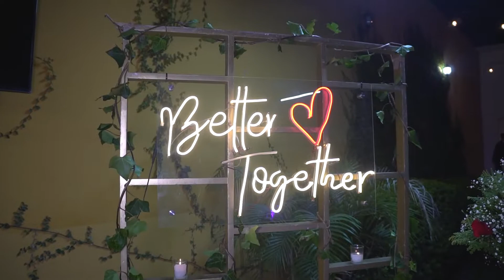Sesión + Civil Nayeli & Francisco Daniel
Enfoque Producciones Contacto al Numero #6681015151 Con Ángel García